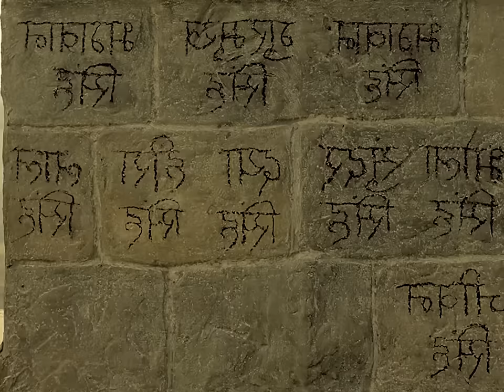kesari latest movie 2023 part 1